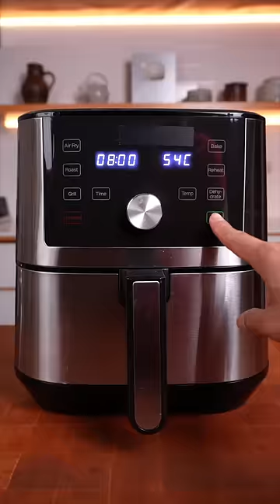HALAL CHICHARRON?!! (Beef Chicharron w/ Hummus)